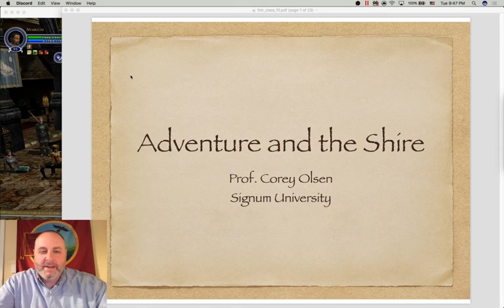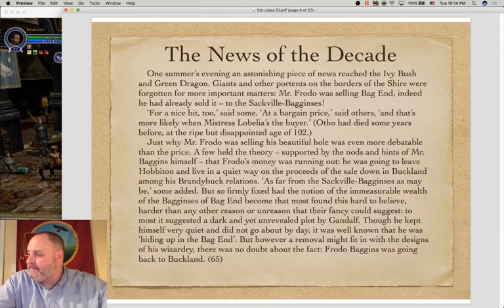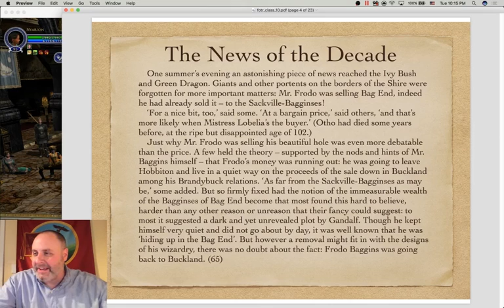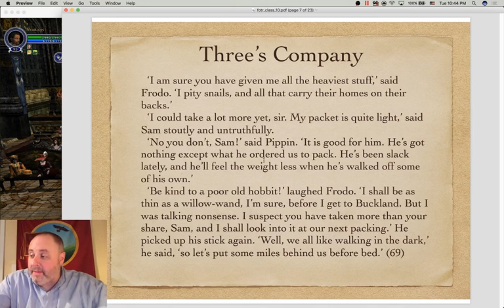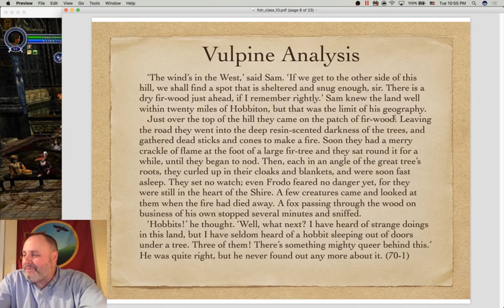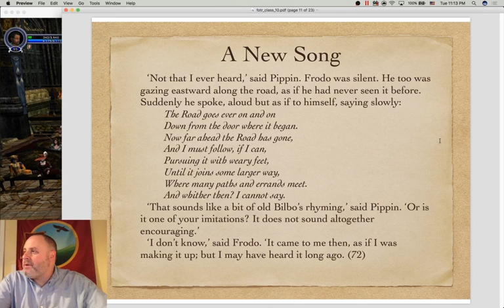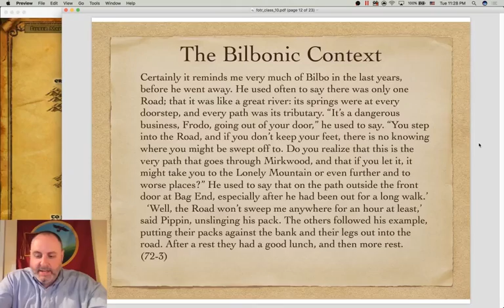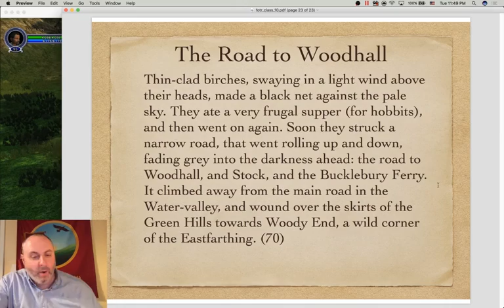Exploring the Lord of the Rings - Episode 10: Adventure Comes to the Shire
Episode 10: Adventure Comes to the Shire

Three is Company, session 2, in which Gandalf vanishes, the Gaffer baffles a Black Rider, and the hobbits step into that dangerous road.